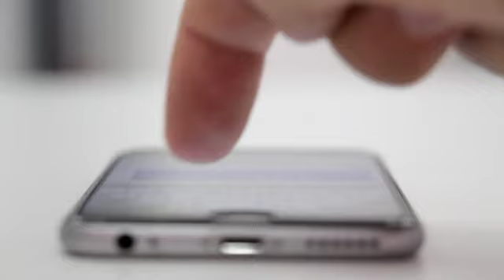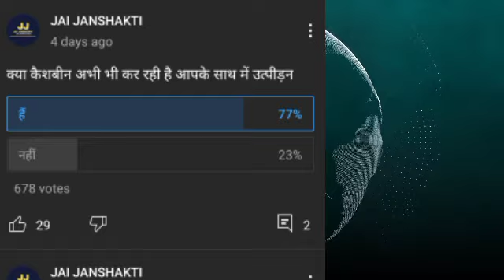instant personal loan scam || cash bean latest news